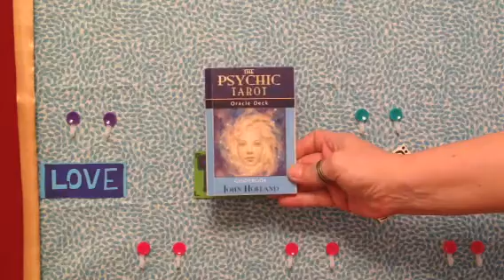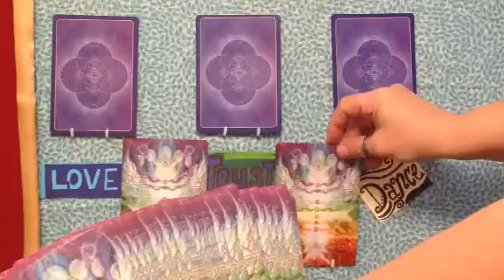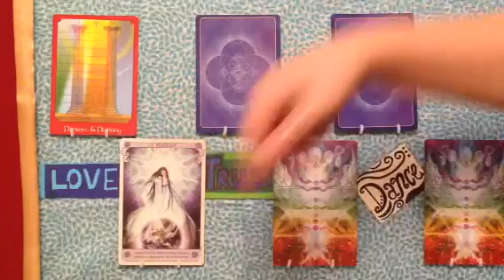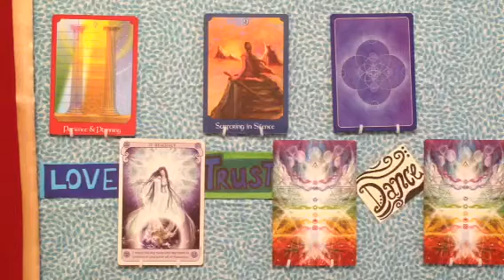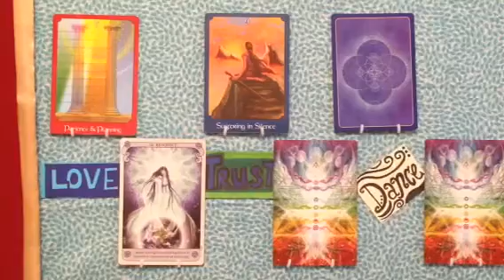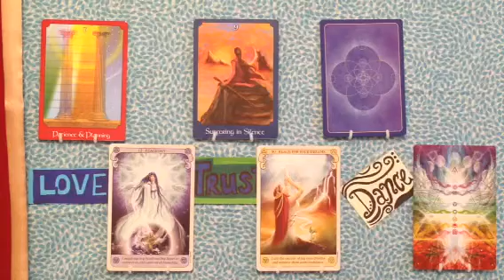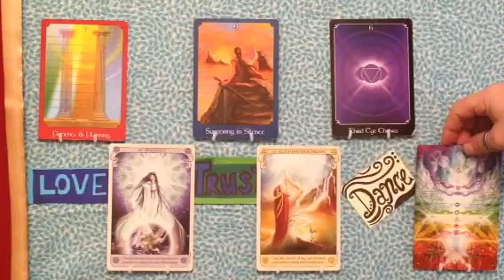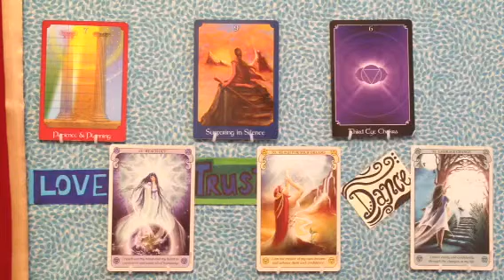April 29, 2014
Love, Trust, Dance
Calling the Psychic Tarot Oracle as offered by John Holland and The Conscious Spirit Oracle as written and illustrated by Kim Dreyer.